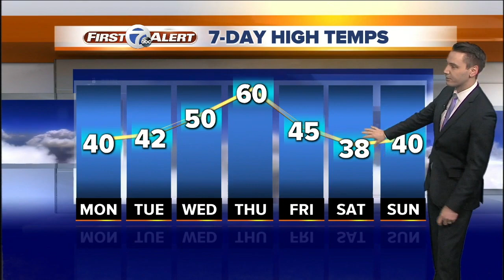7 Action News Latest Headlines | March 11, 5am